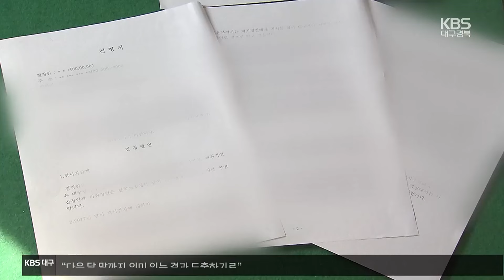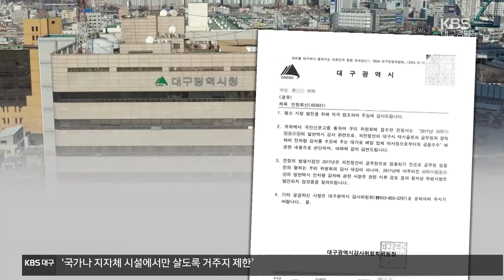“택시 감차 대가로 뒷돈”…대구시, 감사 안 해 / KBS 2024.11.11.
[앵커]

 대구시가  택시 공급 과잉 문제 해결을 위해 2016년부터 6년 동안 택시 감차 지원사업을 진행했는데요.

 이 과정에서  택시 업체가 뒷돈을 건넸다는 주장이 나와 파장이 일고 있습니다.

 이 같은 내용을 알리는 진정이 최근 대구시에 접수됐지만, 대구시는 제대로 감사하지  않은 것으로 드러났습니다.

 이지은 기자입니다.

 [리포트]

 대구 택시업계에서 고질적으로 지적돼 온 공급과잉 문제.

 이에 대구시는 2017년 한 해만 60여 개 업체에  감차 보상금 40여억 원을 지급해 2백여 대를 감차했습니다.

 그런데 이 과정에서 유독 한 업체만  모든 차량을 감차하도록 허용했습니다.

 당시 대당 약 2천만 원, 모두 44대를 감차하는 조건으로  보상금 약 9억 원을 지급했습니다.

 한해 택시 감차 분량의 21%를 특정 업체에 배정한 건데, 택시 업계에서는 이처럼 한 업체에 보상금을 몰아주는 일은 이례적이었다고 말합니다.

 [대구 택시 업계 관계자/음성변조 : "부분적으로, N 분의 1로 (감차 할당량을) 나눠야 하는데. 받아줬다고 하는 거는 대구시의 특혜라고 생각 안 되겠습니까?"]

 이런 가운데, 해당 택시 업체가 알선자 A 씨를 통해 대구시 공무원에게 사례금을 줬다는 주장이 나왔습니다.

 2017년, 대구 달서구의 한 카페에서  택시업체 경영진이 A 씨에게  현금 2천만 원을 사례금으로 준 뒤 감차가 이뤄졌고, 행정적 지원이 필요할 때마다 사례별 수수료와 공무원 접대비 명목으로 여러 차례 돈을 건네는 등  모두 4천만 원을 건넸다는 겁니다.

 [○○ 법인택시 업체 대표/음성변조 : "예식장 옆에 카페가 하나, 커피숍이 있었는데 거기서 제가 6시경 현금 찾아와서 같이 가서 줬습니다. 그때 우리 전무가 같이 가고..."]

 알선자로 지목된 A 씨는 노동단체에서 택시 관련 업무를 하다 2년 전 대구시 임기제 공무원으로  채용된 것으로 확인됐습니다.

 뒷돈 의혹과 관련해 대구 지역 노동단체 간부는  지난 8월 A 씨에 대한 감사를 요청하는 진정서를 냈는데, 여기에는 당시 A 씨를 통해 돈을 건네받았다는 공무원 이름과  택시업체 대표 사실 확인서, 통장 인출 내용 등도 증거로 제출됐습니다.

 하지만 진위를 파악해야 하는 대구시는 A 씨가 공무원으로 임용되기 전의 행위이고 당시 절차상 문제는 없었다며, 서류 검토만 하고 감사는 하지 않았습니다.

 A 씨 역시 택시 감차 사업에 일절 관여한 적 없고 뒷돈 의혹도 사실이 아니라며, 택시 업체 대표를 명예 훼손 등의  혐의로 법적 대응하겠다고 밝혔습니다.

 이와 관련해 KBS는 앞으로 사흘간 대구시 택시 사업의 문제점을 짚어보는 연속 보도를 이어갑니다.

 촬영기자:김동욱/그래픽:인푸름·김지현